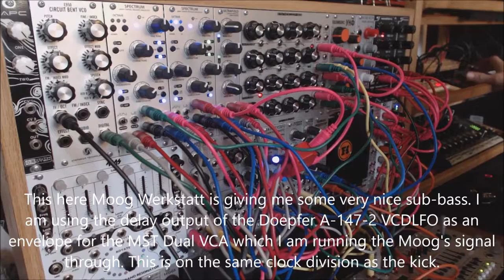A Bit Of The Beats - Modular / Hardware Techno Jam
Eurorack / Shoerack Jam - 02 June, 2016
Just a little practice, trying out some new ideas.

The audio is taken straight off of the mixer into a Tascam DR-40. There is no post-processing or effects other than volume normalization.